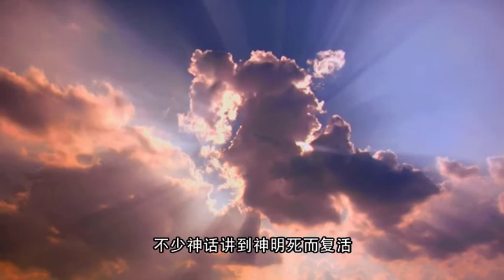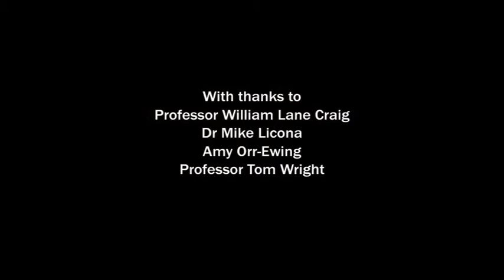「来生」之五：借来的神话？- 普通话 (AL05 Putonghua)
欢迎进入 就影片提出意见。

有说耶稣死而复活的事迹，乃是从古老异教借来的神话。

「来生」系列影片以最新丶最有力证据论证耶稣基督复活，讲者包括克莱格教授（William Lane Craig），哈伯马斯教授（Gary Habermas），黎康纳教授（Mike Licona），柯艾云（Amy Orr-Ewing），与华莱特教授（Tom Wright），详谈耶稣真的死而复活之证据，并我们从何知道死後确有来生。